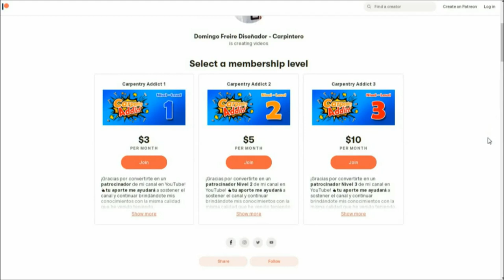Cómo hacer muebles de melamina - Guía GRATIS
Ahora puedes tener mi Nueva Guía Gratis - ¿Qué debes saber para empezar a trabajar con melamina?. Un eBook con información sencilla pero muy completa para todos los que quieren comenzar a conocer y trabajar con tableros de melamina. Por esta razón te doy esta guía en un PDF descargable para que sepas cómo hacer muebles de melamina, el material que se usa en la carpintería moderna.

La Melamina es el material de fabricación de uso más frecuente para la fabricación de muebles modernos para casas, oficinas, locales comerciales y tienes que estar actualizado si deseas ser un carpintero con oportunidades en el mercado actual.

y buscar el post tal como te indico en este vídeo.

Además te invito a ser un patrocinante de este canal y mis otros proyectos destinados a enseñar carpintería 100% en español, adquiriendo una membresía y convirtiéndote en un verdadero "Adicto a la Carpintería - Carpentry Addict"

De igual manera te invito a visitar algunos enlaces que son parte importante para el desarrollo de mi proyecto educativo de carpintería.

©Carpintería Creativa Moderna - Grupo Creativo DF, C.A.